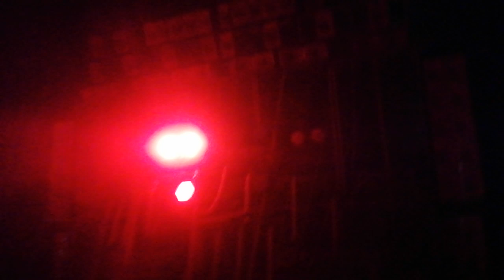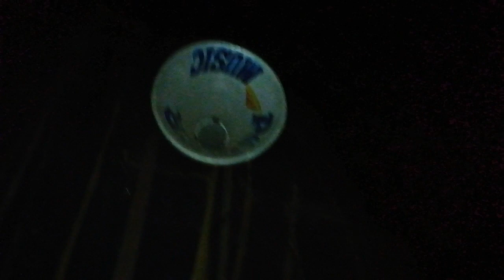বন্ধুরা পাওয়ার মিউজিকের ৮৫ টা স্পিকার || power music competition || Power Music 10 Bass 9 Mid